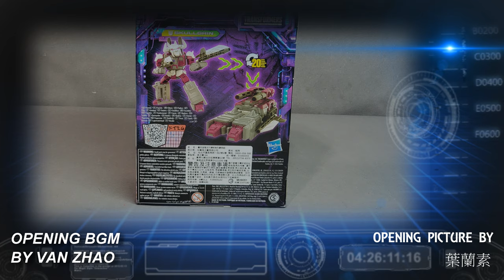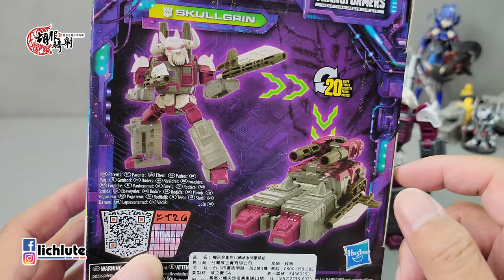胡服騎射的變形金剛分享時間1555集 傳承 遺產 山羊魔 Transformers LEGACY Deluxe Class SKULLGRIN